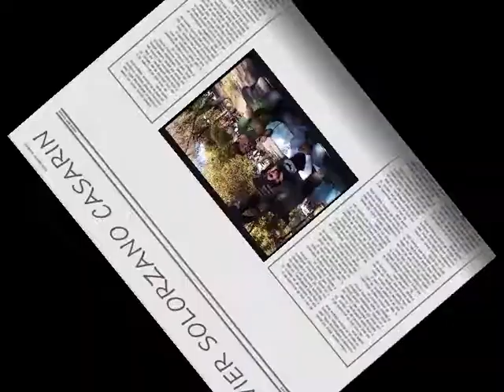JAVIER SOLORZANO C. INTERC CNI 1./3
INTERCONEXION CNI, ENTREVISTA AL DIRECTOR DE CINE JAVIER SOLORZANO CASARIN PARTE 1 de 3